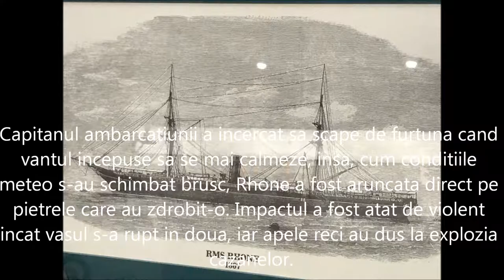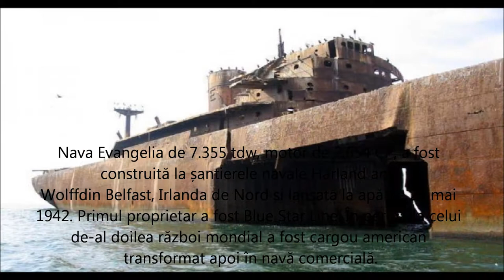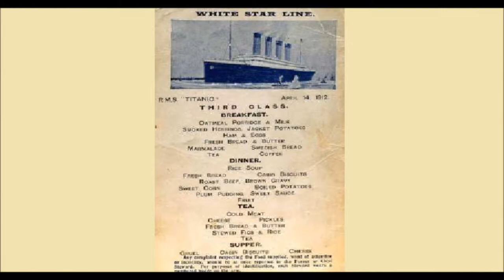TOP 5 DEZASTRE VAMALE ISTORICE - cu COVRIG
Inca un top interesant cu informatii si imagini interesante pentru voi. Sper sa va placa si ma scuzati daca uneori ma balbai.